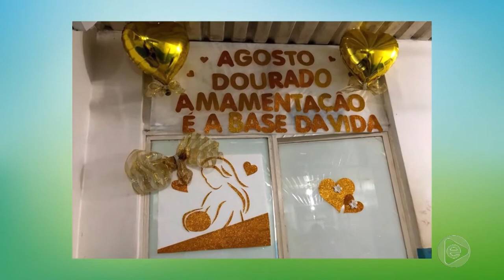6 Horas Notícias – 08 08 2019 02º Bloco